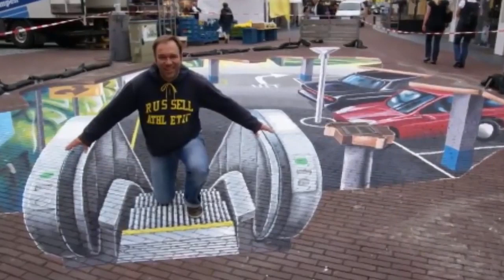Amazing Street Art 3D Painting Pictures - Amazing Videos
Watch out this amazing video with extraordinary art of 3D street paintings and enjoy the people's skills!